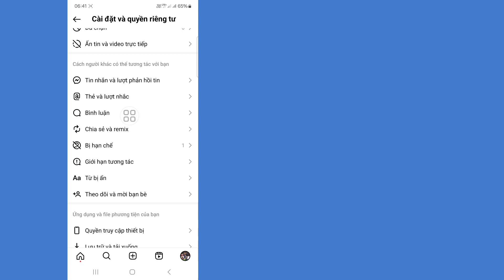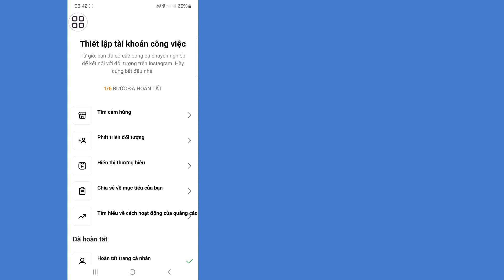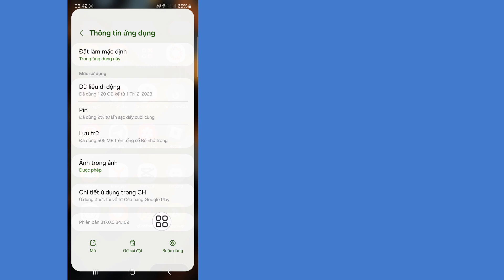Cách khắc phục Instagram không thể thêm vào mẫu Có gì đó không ổn 2024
Video này tôi sẽ hướng dẫn bạn cách khắc phục Instagram không thể thêm vào mẫu Đã xảy ra lỗi 2024 | Sẽ chỉ cho bạn quy trình dễ dàng nhất để

Vì vậy hãy tiếp tục xem hết video mà không bỏ qua để tìm hiểu 2 Cách khắc phục Instagram không thể thêm vào mẫu Có gì đó không ổn 2024

Mẫu Instagram Sửa lỗi